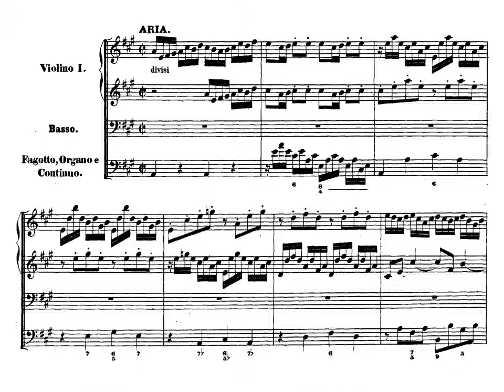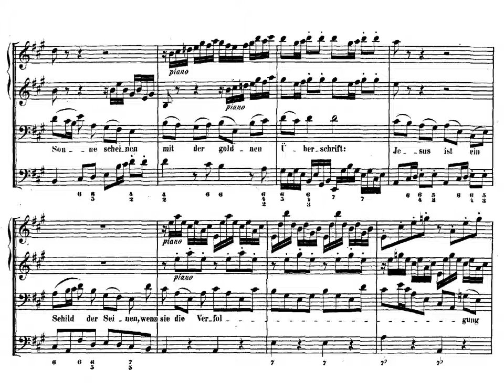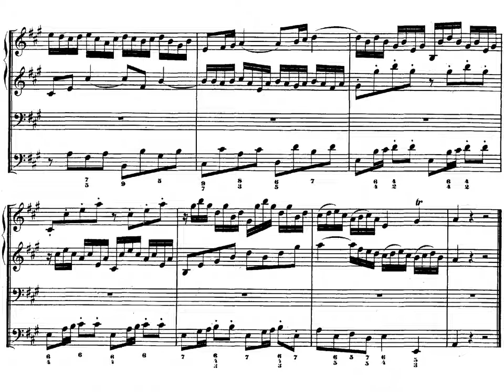J.S. Bach. Cantata 42 BWV 42. Am Abend Aber Desselbigen Sabbats. Aria de bajo.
Bajo solista acompañado de dos violines y continuo (fagot y órgano).
Texto.
Jesús es un escudo para los suyos
 Cuando la persecución los alcanza.
 Para algunos el sol debe brillar
 Con esta inscripción en letras de oro: